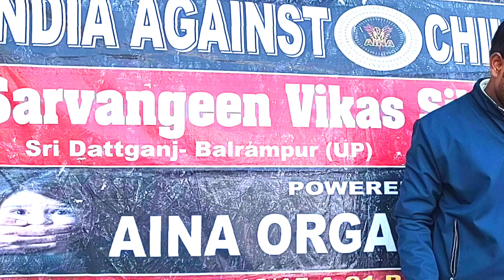India Against Child Abuse